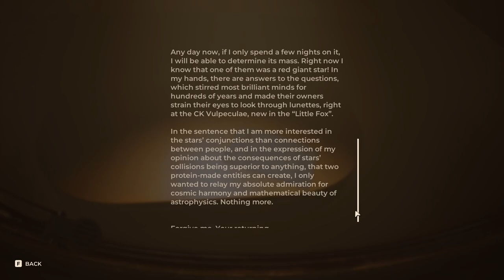Evna Plays The Invincible Episode 9 (The Alliance's Site)